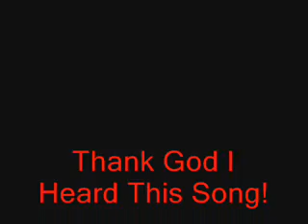Beetlejuice- Voodoo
i was curious 2 hear what Godsmack had sang before... and i came across "voodoo"
i luved it so i decided 2 use it